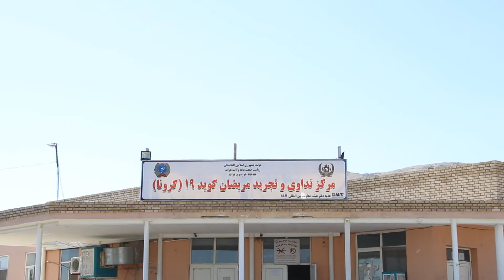شک و تردیدها نسبت به چگونگی مصرف بودجه اختصاص یافته کرونا به هرات